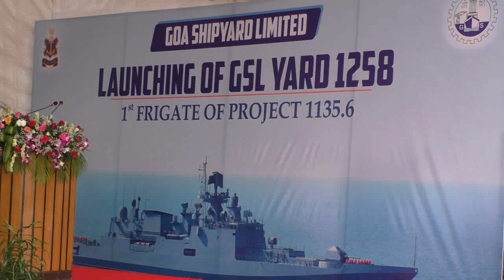Launching ceremony of 1st frigate build by Goa shipyard ltd for the navy